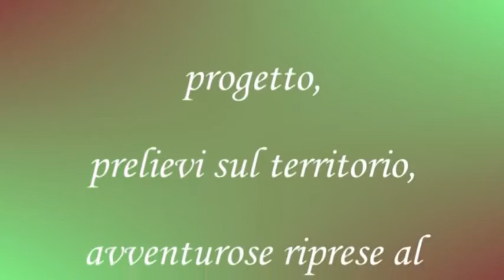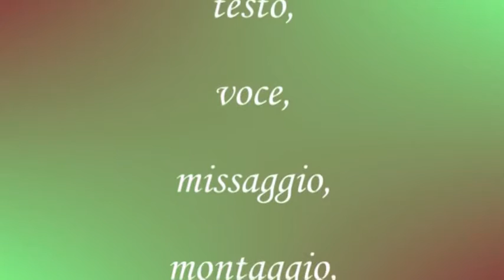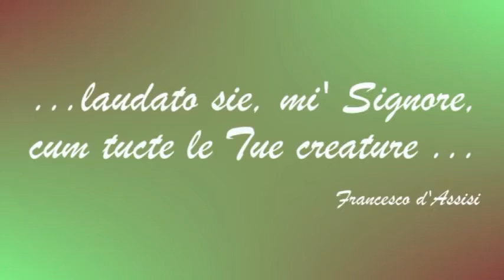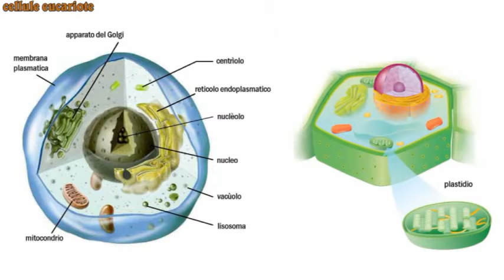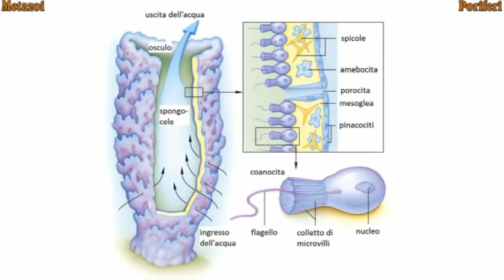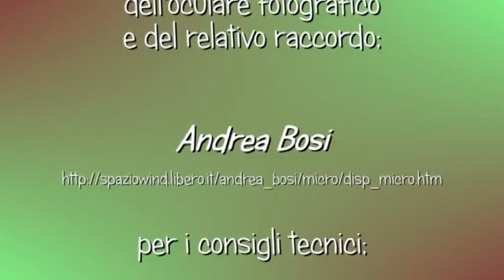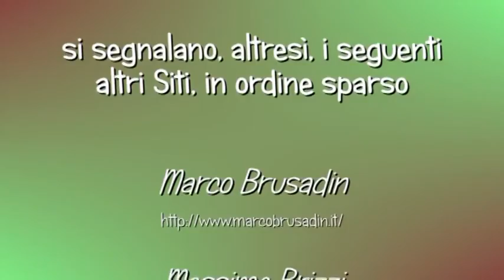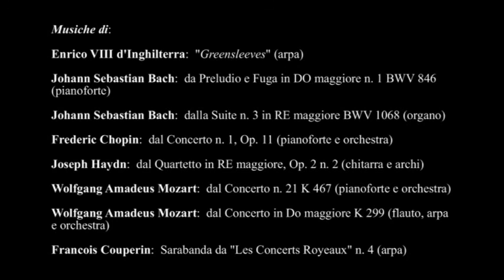Il Pianeta invisibile - la vita segreta delle acque dello stagno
Bellissimo documentario dell'amico e microscopista dott. Franco Cantarano. La vita microscopica dello stagno svelata e narrata da un "ameba" illuminista.